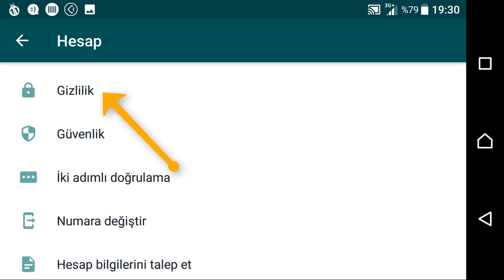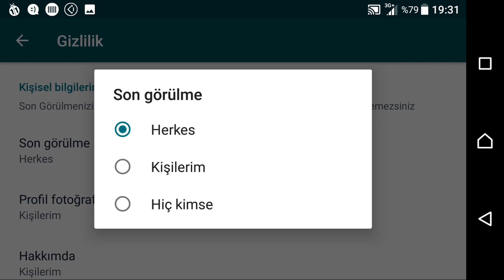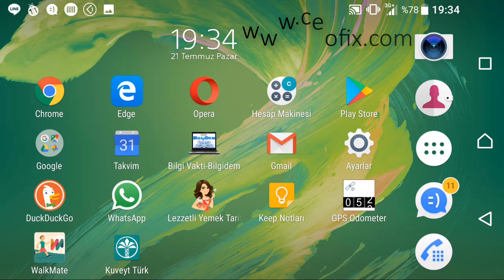WhatsApp’ta Son Görülme Nedir-WhatsApp’ta Son Görülme Kapat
Gizlilik ayarları sayesinde, son görülme ve çevrimiçi zamanınızın görüntülenmesini gizleyebilirsiniz. Bir kişiyi en son görüldüğü zamanı görememenizin nedenleri

whatsapp , son görülme, çevrimiçi , whatsapp son görülme, whatsapp çevrimiçi , whtsapp son görülme nedir, whatsapp son görülme kapatma , whatsapp çevrimiçi bilgisini kapat